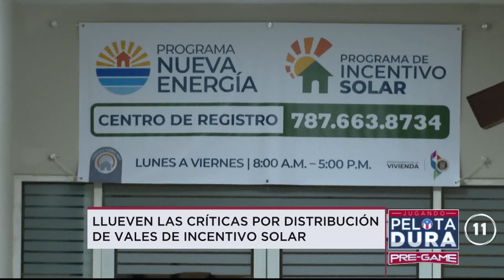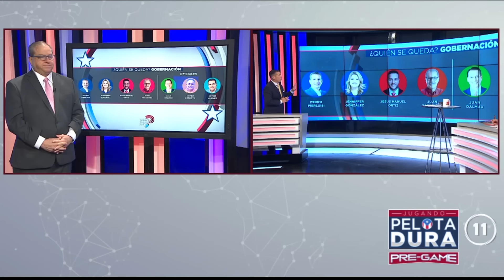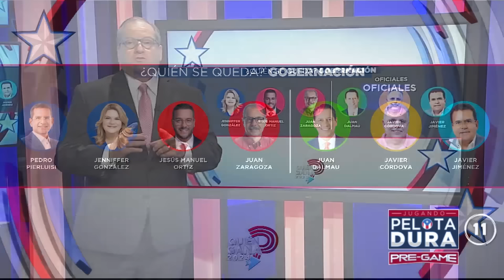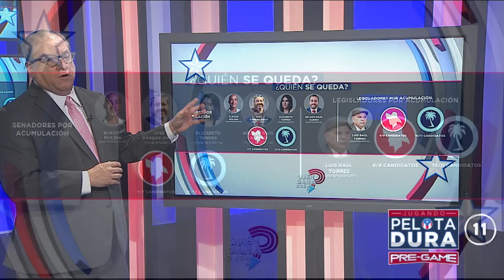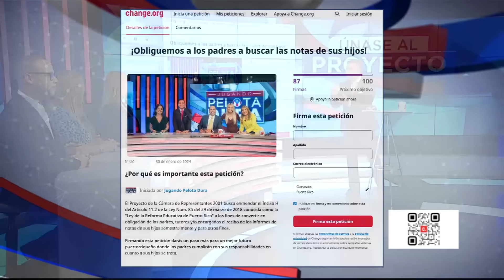JUGANDO PELOTA DURA 31-ENERO-2024